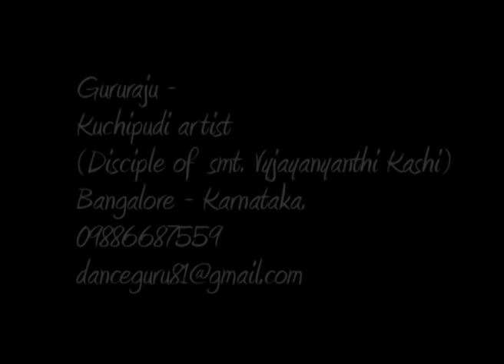kuchipudi dance by gururaju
kuchipudi performance by gururaju